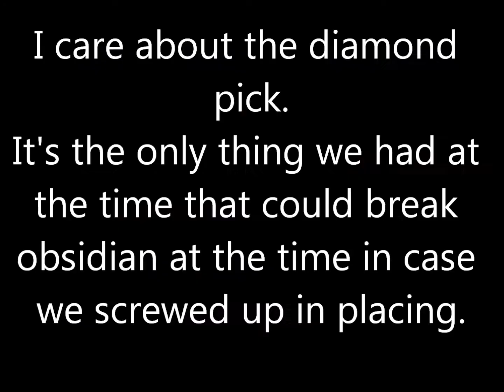Tekkit Funtimes: The 300 gig- session 2-2-1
When my friends find a Tekkit server in the magical world of minecraft, I just have the urge to record it just because my friends are funny. These highlights of said servers are called the Tekkit Funtimes.

The great 300 gig server, whose recorded footage was almost 300 gigabytes, is finally getting turned into beautiful footage for you guys to see. Who knows how insane we get? I have no clue, because it was all recorded way back when in November...